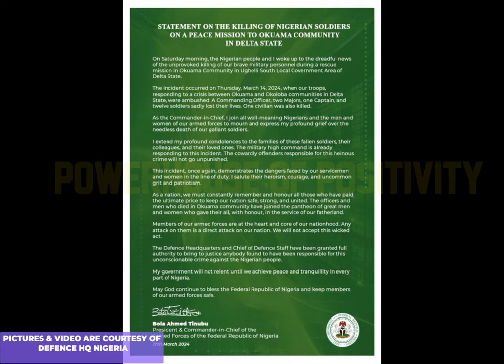BURIAL CEREMONY OF NIGERIAN SOLDIERS K!LLED IN ACTION (PICTURES) BURIAL CEREMONY OF 17 OFFICERS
VIDEO & PICTURES: COURTESY OF DEFENCE HQ NIGERIA

The troops of 181 Amphibious Batallion, Bomadi Local Government Area of Delta State While on peace mission to OkUOMA community in BOMADI LGA of Delta State were surrounded by some community youths and killed on Thursday, 14 March, 2024. The unfortunate incident occurred  when the troops responded to a distress call after the communal crisis between the Okuama and Okoloba communities both in Delta State.

The reinforcement team led by the Commanding officer was also attacked, leading to the death of the Commanding officer, two Majors, one Captain and 12 Soldiers.

The Chief of Defence Staff ( CDS), General Christopher Gwabin Musa has has directed the immediate investigation and arrest of those involved in the heinous crime. The occurrence has been reported to the Delta State Govt.